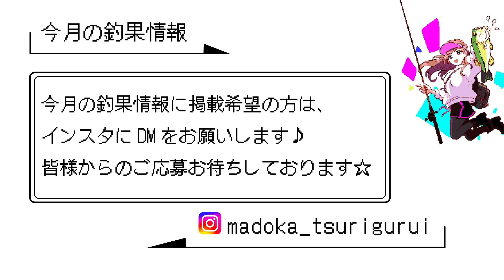釣りガール4人で初バスを狙う！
お写真を提供していただける方も募集しています✨